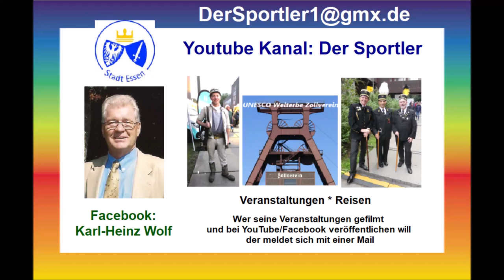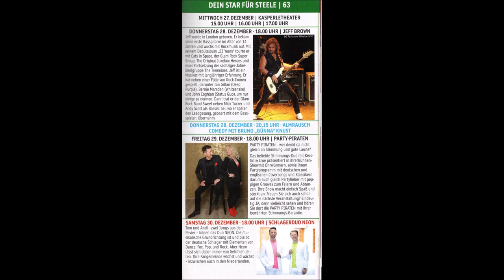Essen-Steele * 47. Steeler Weihnachtsmarkt * 15.12.2023 mit der Gruppe Wind 11. Video